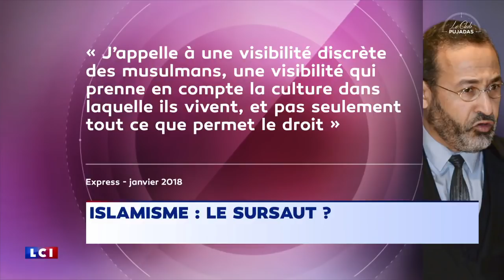Tareq Oubrou était invité sur LCI dans l'émission 24h Pujadas - Islamisme : le sursaut ?